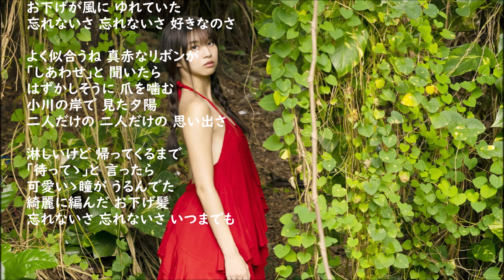北原謙二・・忘れないさ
作詞：三浦 康照　作曲：山路 進一　編曲：宮脇知美
コーラス：宮脇知美とモアナ・エコーズ(1961年9月)
Photo：牧野真莉愛

泣かないって 約束したのに
｢さよなら｣と 言ったら
何んにも言わずに 横向いて
お下げが風に ゆれていた
忘れないさ 忘れないさ 好きなのさ

よく似合うね 真赤なリボンが
｢しあわせ｣と 聞いたら
はずかしそうに 爪を噛む
小川の岸で 見た夕陽
二人だけの 二人だけの 思い出さ

淋しいけど 帰ってくるまで
｢待ってゝ｣と 言ったら
可愛いゝ瞳が うるんでた
綺麗に編んだ お下げ髪
忘れないさ 忘れないさ いつまでも